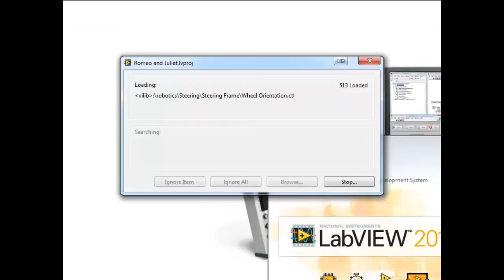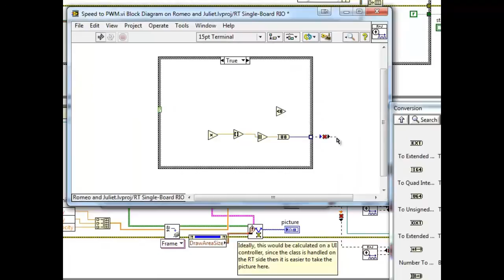Romeo and Juliet - Autonomous vehicles using LabVIEW and Single Board RIO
A group of five Application Engineers at National Instruments (UK) designed a built two autonomous vehicles that would emulate a 3rd student's final year project. They are called Romeo and Juliet, using a mixture of IR and ultrasound sensors they avoid obstacles while finding each other in an area. The controller and software used is an NI sbRIO 9636 and NI LabVIEW.

Sound track: Aerodynamic by Daft Punk